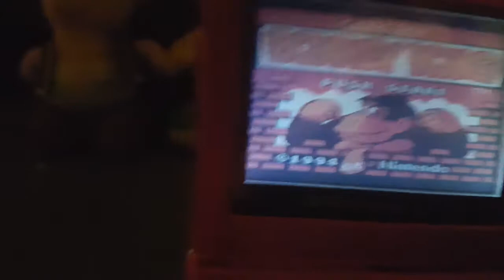Luigi's Haunted Hotel Part 3 - Deleted Scene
This we didn't add to the 3rd part. Enjoy!